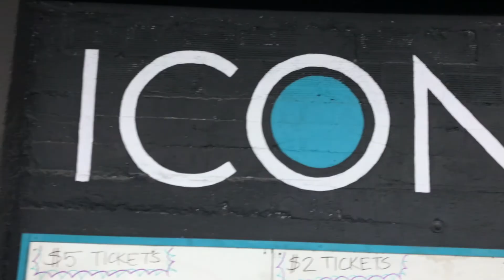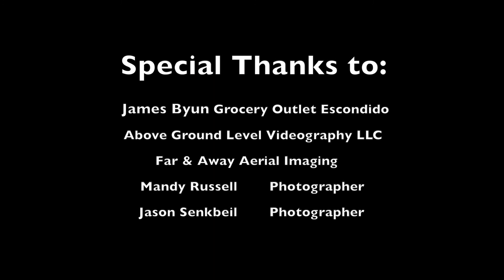HOMETOWN HEROS CROSSFIT COMPETITION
My buddy from Far & Away Aerial Imaging invited me to join him for a run and gun shoot for a fundraiser event at a local CrossFit gym to benefit the Escondido Care Foundation (public safety). I grabbed my camera and we hit the road. He flew and I filmed. It was a great event for a worthy cause.